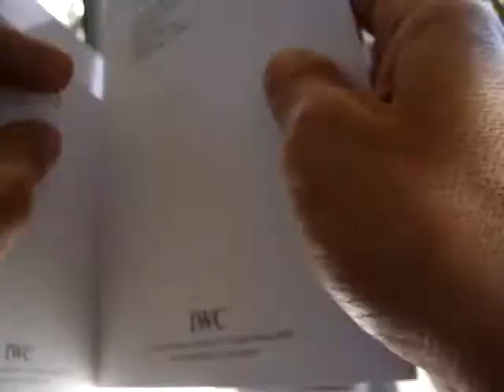ML 28044802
Video Migrado